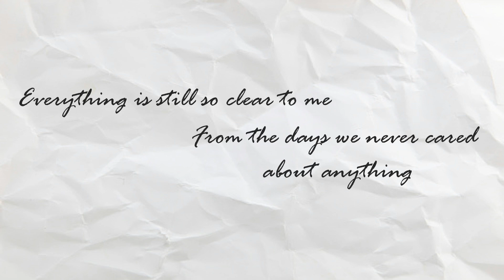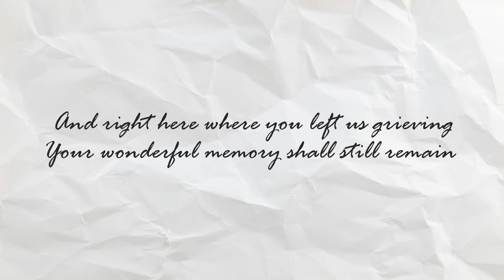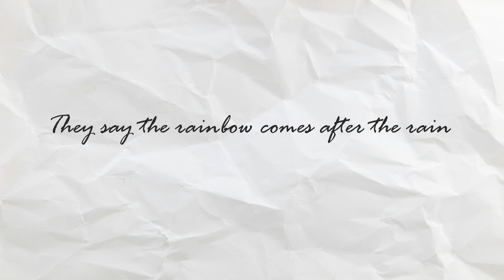Lost In Tears - Song Composition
"Paghilom"
A Special Project  presentation on Grief, Music, and Healing
by Via Loris Dolorosa

"Lost in Tears"
Words and music by:
Ed Winson Ortillo
Lorielle Dolorosa
Via Dolorosa

This is a song composition collaboration by the participants during their music therapy session last February 2019. Through this activity, the participants were able to process their grief and express it in a creative way that is meaningful to them, dedicated for their lost loved ones.

If you lost a loved one too, I hope and pray you will find comfort in this song. God bless!